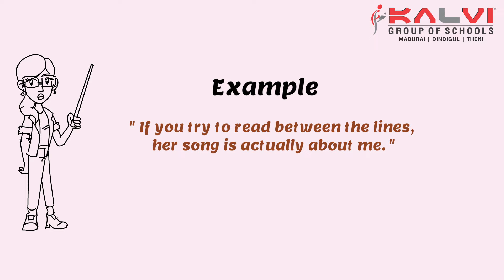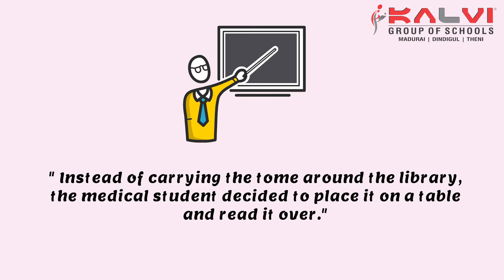Learn Word & Idiom of the day - Tome / Read Between the Lines - by Kalvi Group of Schools.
An ardent attempt to benefit you with words and idiomatic phrases in English. Embellish your English.